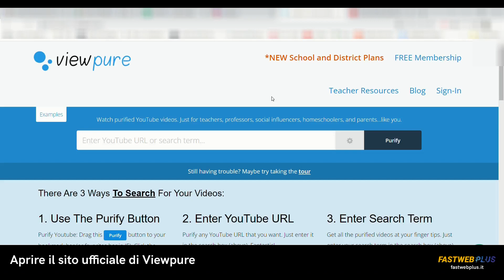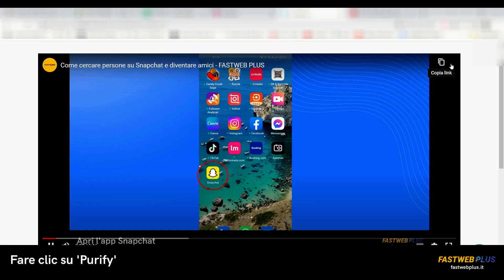Come rimuovere dai video tutti i commenti inopportuni con Viewpure - FASTWEB PLUS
Viewpure è un filtro per guardare i video da youtube in sicurezza:ecco come eliminare i commenti indesiderati